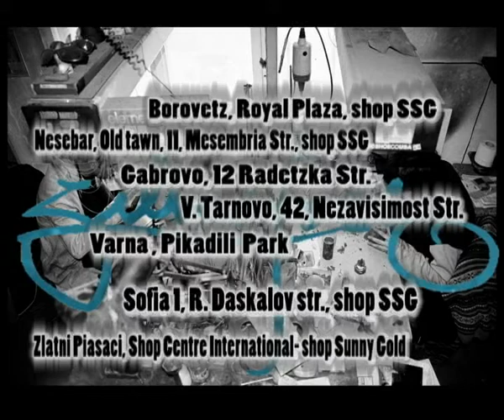SILVERFISH Jewelry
Unique hand made jewels from silver and gold.